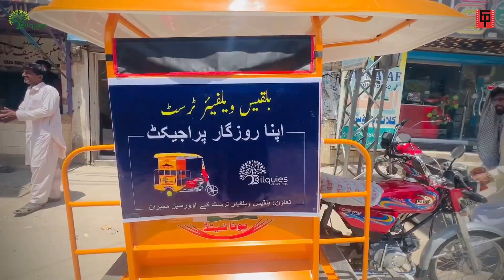Bwt | Empowerment Project | Pakistan | Punjab | Chakwal | Rickshaw Driver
Another empowerment project is in the pipeline for which we need donations.

This time we need to buy a new rickshaw for a brother who drives an old rickshaw on rent. He has to give 50% of what he earns to the owner hence is left with a limited amount which is too less to fulfill his expenses.

We plan to get him a new rickshaw through donations and once he has the full ownership he can return back 2% of it is back to the trust.

We only need £2500 for this project, I urge all my friends and family to kindly donate as per their convenience. Even £5 to £10 will be highly appreciated.